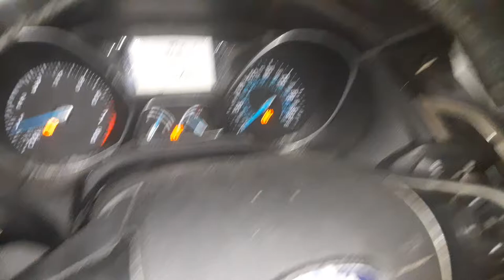pizza hut from target personal pan